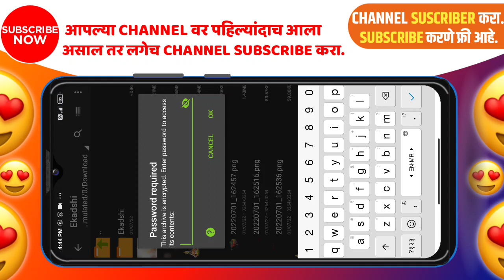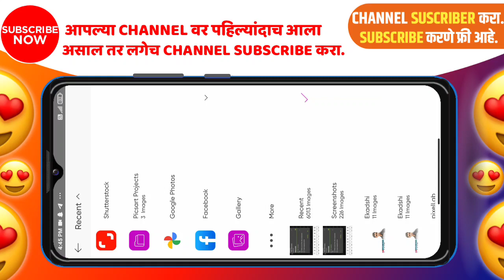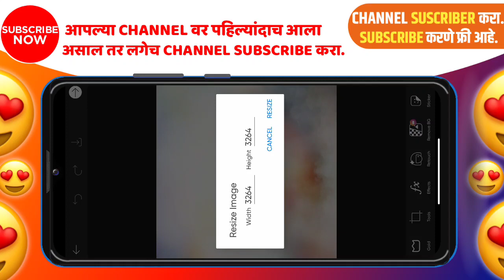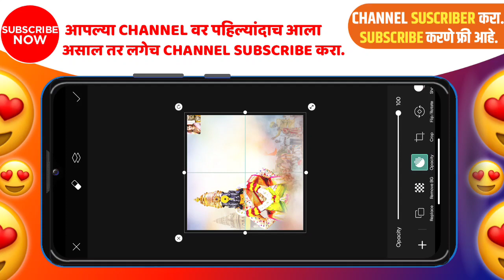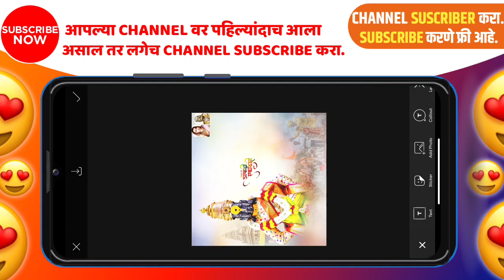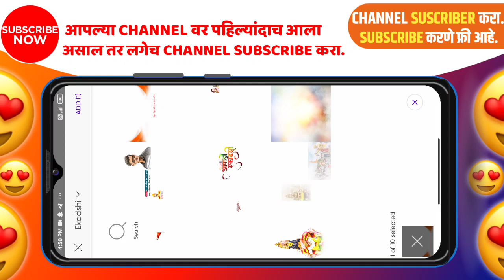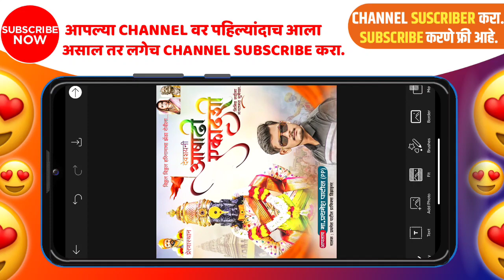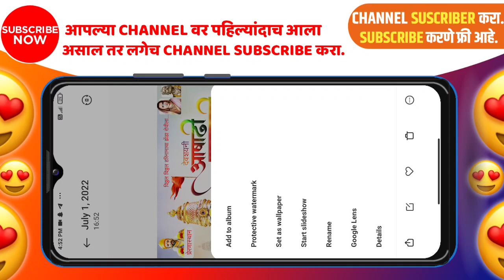Ashadhi Ekadashi Banner Editing | PLP|Ashadhi Ekadashi Banner Editing In PicsArt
🛅 जीप फाईलचा पासवर्ड Video मधे आहे. त्यामुळे व्हिडिओ पूर्ण पहा

BANNER EDITING New Tending Font Download | Devanagari New Marathi Font Download | new font pixlab

Prasad Gore From - Pune Maharashtra (India) MoryaGraphics🚫